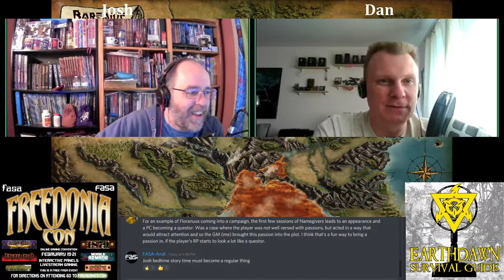Earthdawn Survival Guide Live! — Episode 60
Dan Boice and Josh Harrison live with the Earthdawn Survival Guide from Freedonia Con 2021.